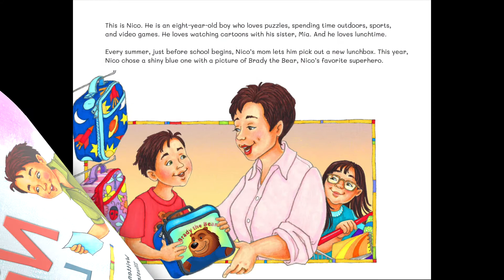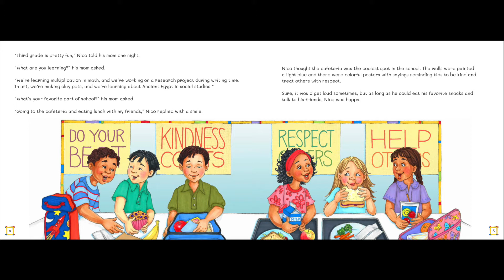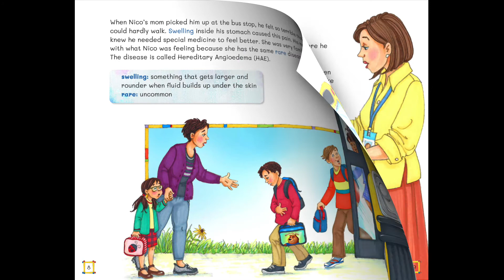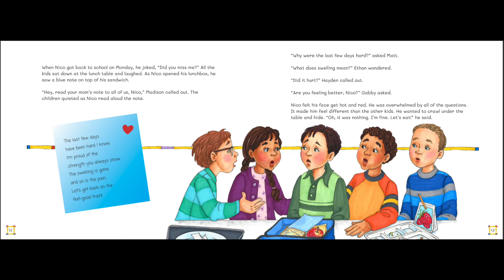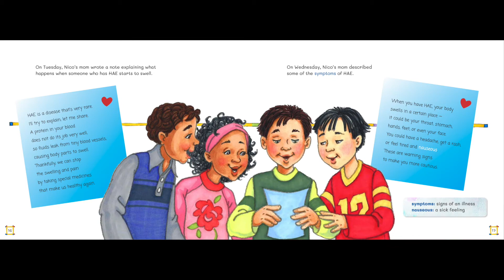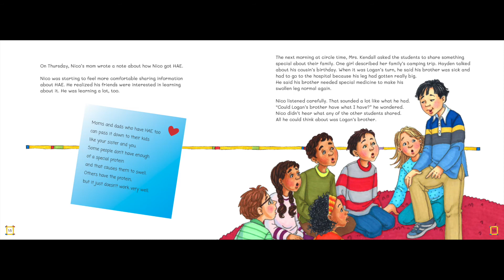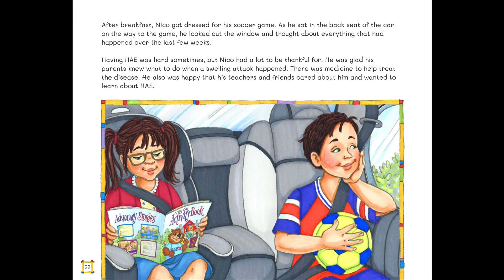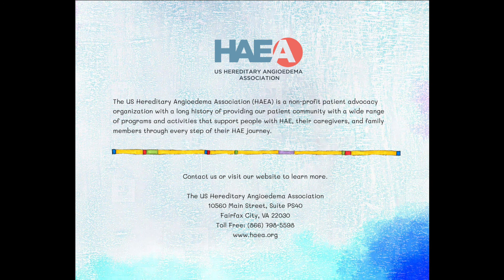Nico's Lunchbox - ENGLISH Audiobook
Nico's Lunchbox Audiobook - ENGLISH

The US HAEA teamed up with children’s author Caryn Sonberg Seiler to develop a three-book series that will help kids learn about Hereditary Angioedema in a relatable and interesting way. This first book is designed for kids with HAE and their siblings who are starting to learn about dealing with their condition. The book offers quick definitions for tougher words. Parents will enjoy reading this first-of-its-kind storybook with their kids.

*For a suggested donation of $10 per book, you can own this timeless series.
to support the HAEA Youth Programs.